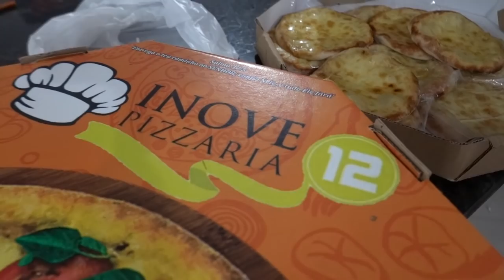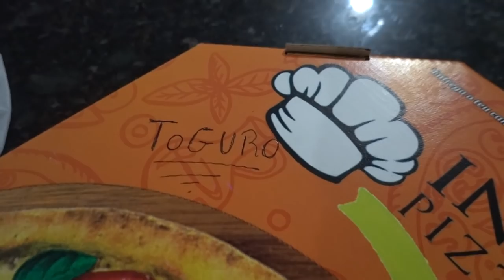FIZ UMA JOGADA BRUXO NA SINUCA DA MANSÃO MAROMBA